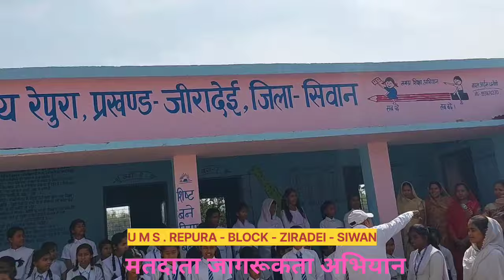Government Middle school